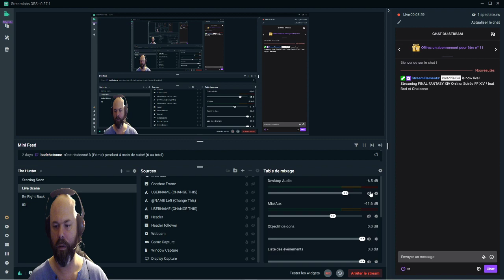Soirée FF XIV / feat Bad et Chatoone